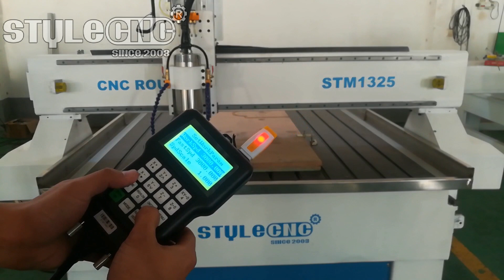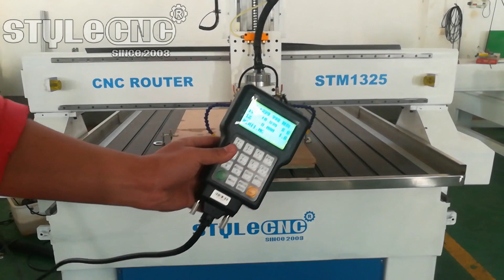TOP 2. 3D relief with CNC wood carving router machine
This video will show you how to do the 3D relief on the wood with the CNC woodworking machine.

Application:
Widely used in Antique furniture with relief carving, wood carving, 3D light box making, instrument making, furniture-processing, Aluminum composite panel, funding mound decorative doors and windows processing etc.

Special configuration:
It can be customized more large format and special format models, and it can be optional standard configuration spindle or importing, oil lubrication system, vacuum inhaling, auto-change tool system, and dust collect etc.

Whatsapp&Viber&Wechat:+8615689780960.